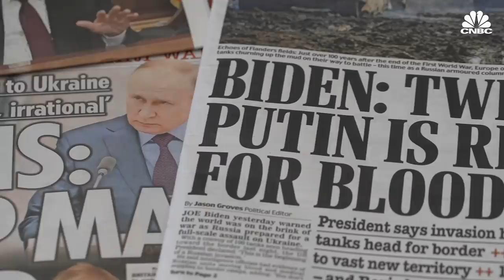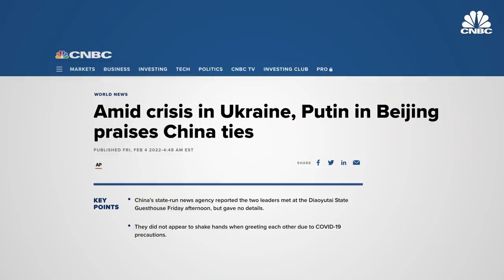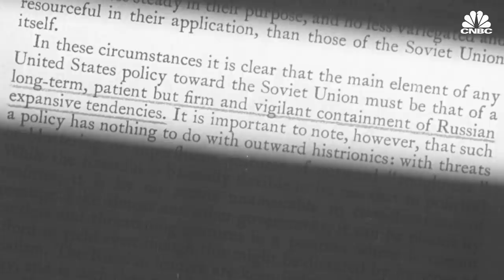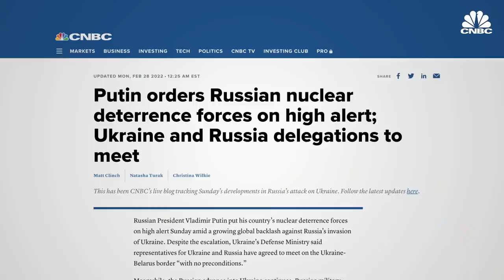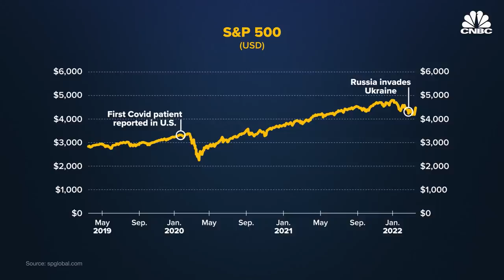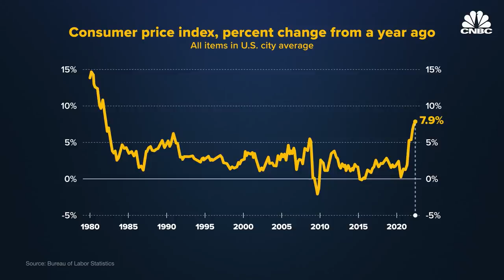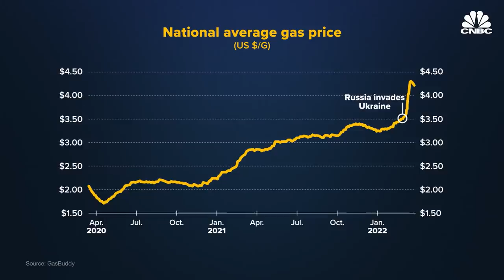Will The New Cold War Crash The U.S. Economy?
Just 60 years ago, the U.S. and Soviet Union were at the height of a Cold War that nearly resulted in a nuclear war. Following the invasion of Ukraine, some experts worry that history might be repeating itself. The unprecedented economic sanctions against Russia may hint that the next Cold War might be fought on the economic front. So what will a new Cold War mean for the American economy? Watch the video find out.